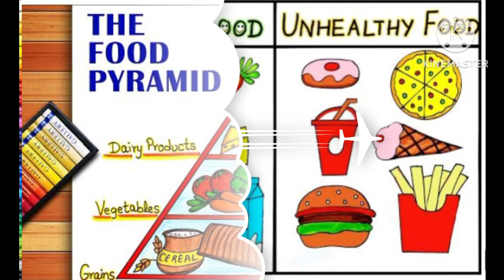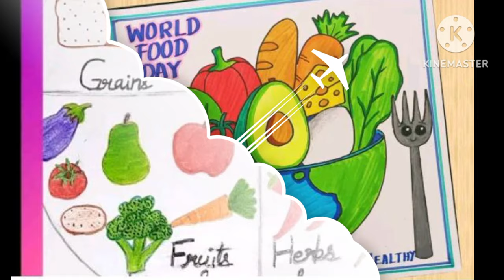National Nutrition Week Drawing / Health Day Drawing /Balanced Diet Chart Drawing/HealthDietDiagram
World HealthDayDrawing
World HealthDayPoster
World HealthDayPoster
National HealthDayDrawing
National HealthDayPoster

Your Quire's
balanced diet drawing
balanced day drawing
health day drawing
healthy day drawing
health diet drawing
how to draw balanced diet
how to draw balanced diet drawing
how to draw health day
balanced diet drawing
how to draw health day poster